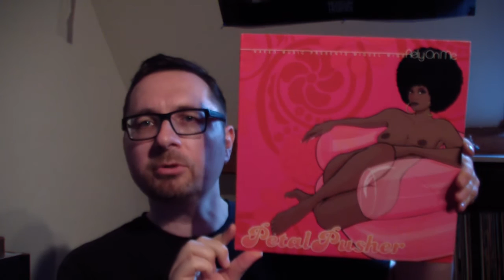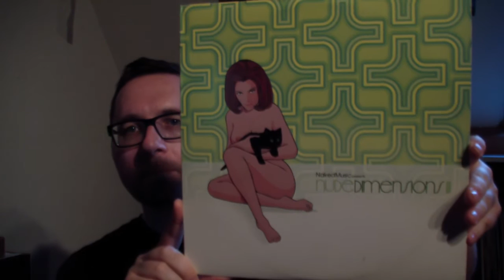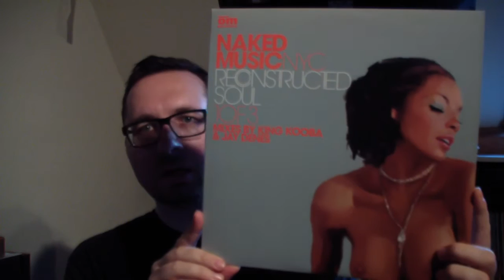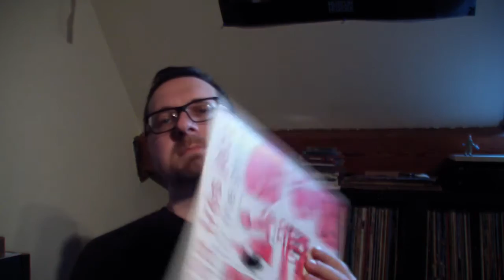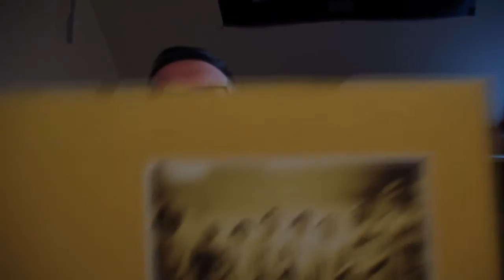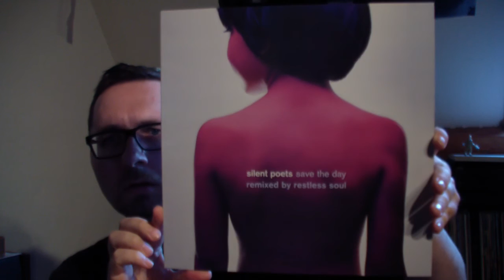VC - Vinyl Community - selection #18 (Naked Music & Yellow)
This time rather lighthearted music. Deep House and NuJazz from two labels: Yellow and Naked Music.